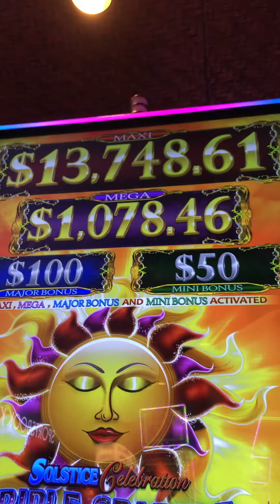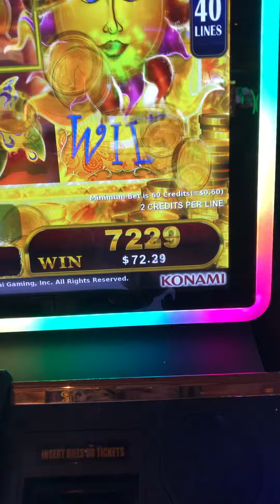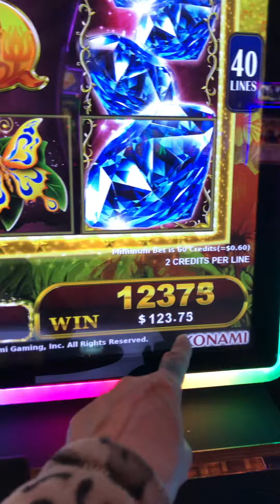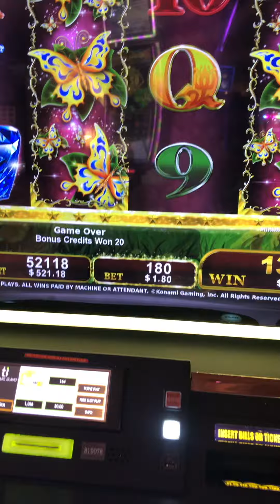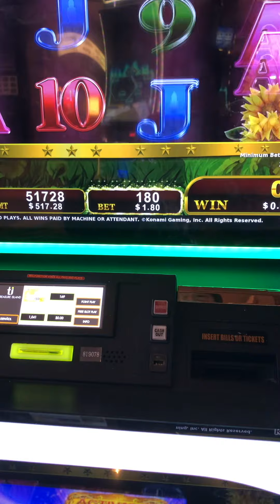10 free games on my favorite slot @TREASURE @island | net gain close to $500 in vegas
Find me on PayPal by copy and pasting my email into the PayPal search box and donate any amount to mine or the kittens wellness fund for a personal Thankyou video. Thankyou in advance:

Scroll to near the bottom of the list when I was making my first selections for some of our favorite kitty treats or send us some of your favorite treats to try. Thankyou in advance ‼️